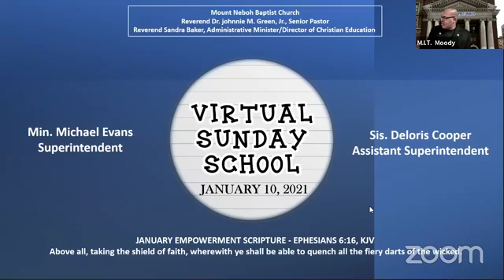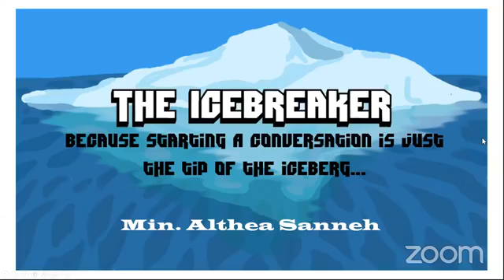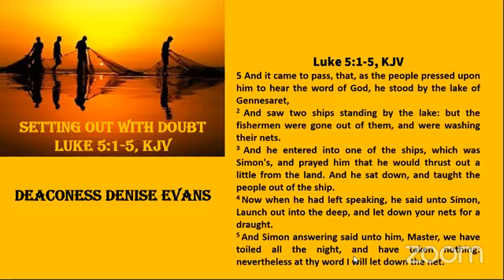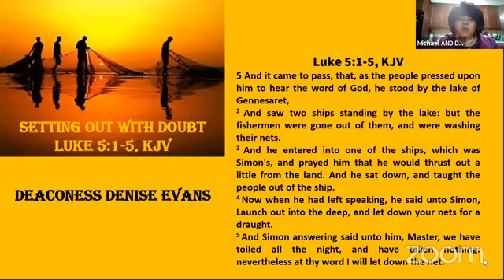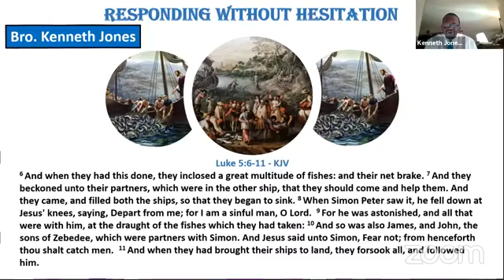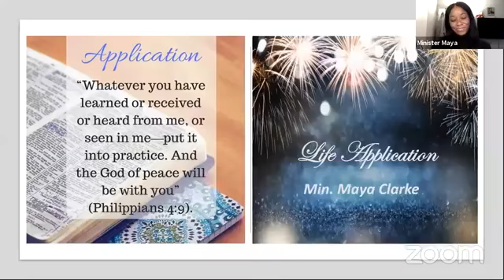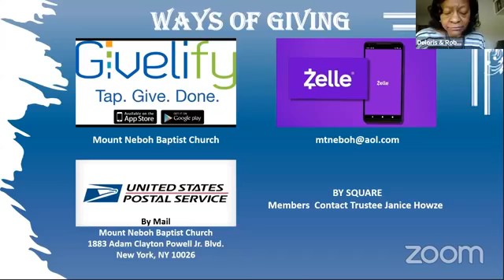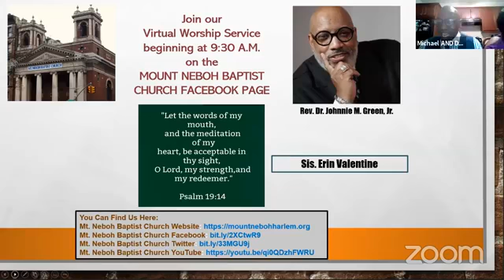MOUNT NEBOH BAPTIST CHURCH HARLEM: Virtual Sunday School - 1/10/21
Mount Neboh Baptist Church of Harlem
Sunday, January 10th 2021
Rev. Dr. Johnnie M. Green Jr., Senior Pastor
LET’S GROW IN GRACE

IT’S TIME FOR SUNDAY SCHOOL
MINISTER MICHEAL EVANS, SUPERINTENDENT
SIS DELORIS COOPER, ASSISTANT SUPERINTENDENT
LESSON: CALLED TO FOLLOW